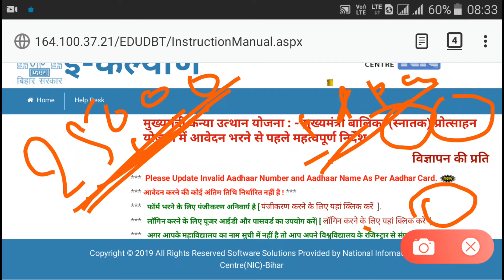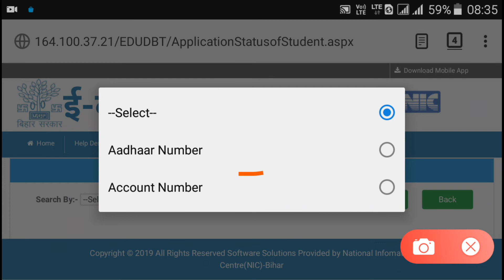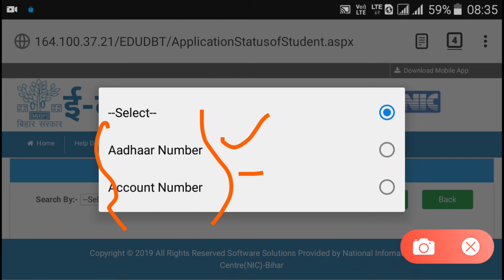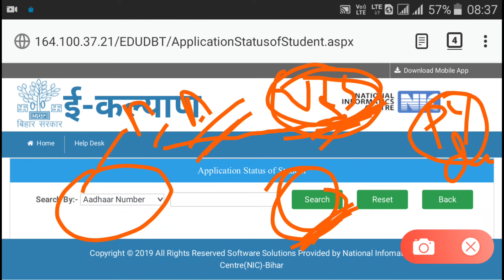mukhyamantri kanya uthan yojna!!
ekalyan.bih.nic.in